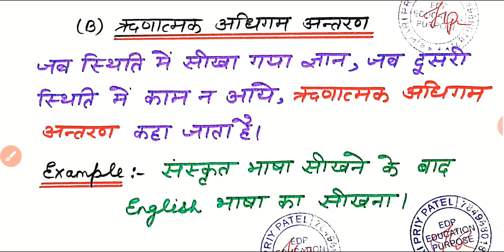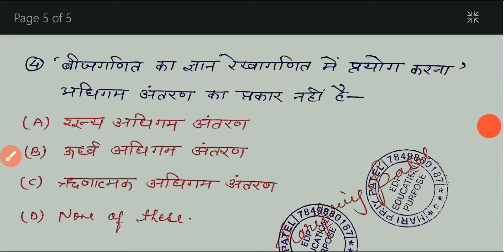अधिगम स्थानांतरण|Learning Transfer|UPTET,MPTET,REET,UTET-2021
Education Purpose👍
Learn with me.

अधिगम स्थानांतरण,
अधिगम स्थानांतरण के सिद्धांत,
अधिगम का स्थानांतरण,learning transfor in Hindi

अधिगम स्थानांतरण का महत्व,अधिगम स्थानांतरण की परिभाषा,अधिगम स्थानांतरण का अर्थ,अधिगम का स्थानांतरण के प्रकार,स्थानांतरण क्या है,अधिगम का स्थानान्तरण,अधिगम का स्थानांतरण की परिभाषा,अधिगम के स्थानांतरण का अर्थ

learning transfor in Hindi
learning transfer in English
learning transfor in  Urdu
learning transfor in Punjabi
learning transfor in Bengali

 adhigam sthanantaran in Hindi
adhigam sthanantaran In english
adhigam sthanantaran in Punjabi
adhigam sthanantaran in Bengali
adhigam sthanantaran in Urdu